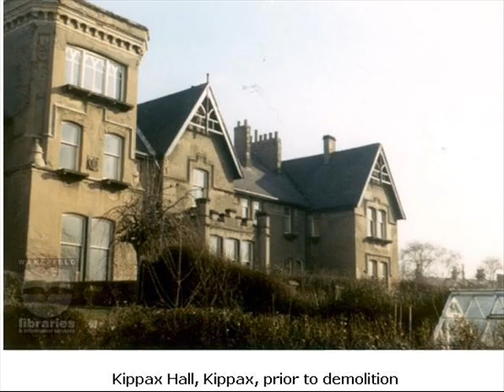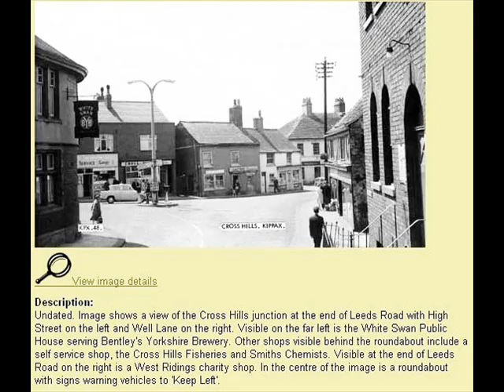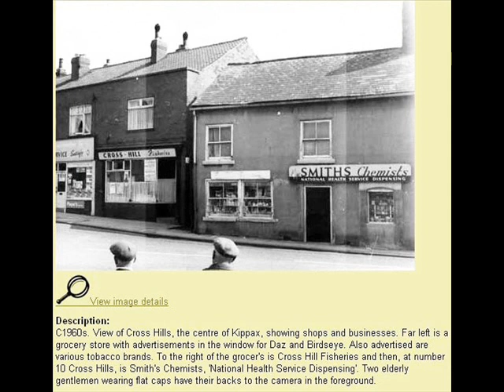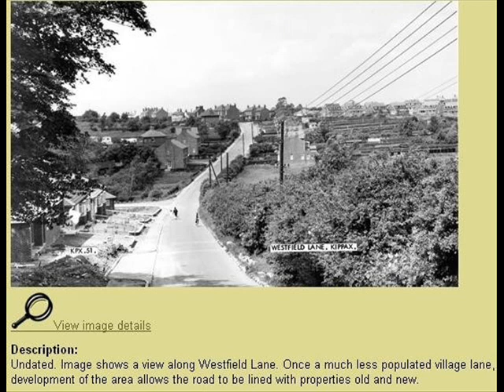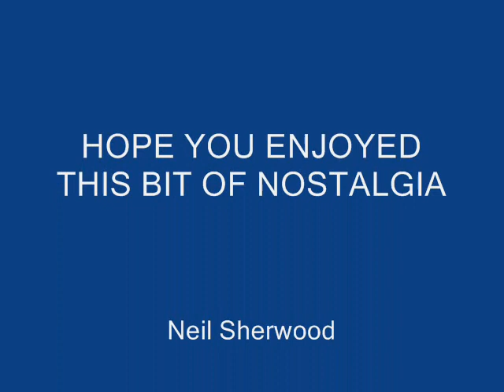Download kippax Movie.wmv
Picture of Old Kippax